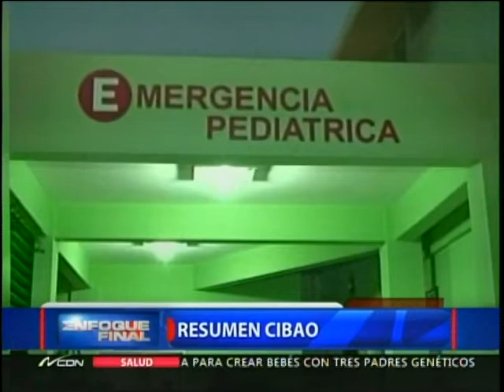Unos sesenta estudiantes intoxicados en escuela de Puerto Plata